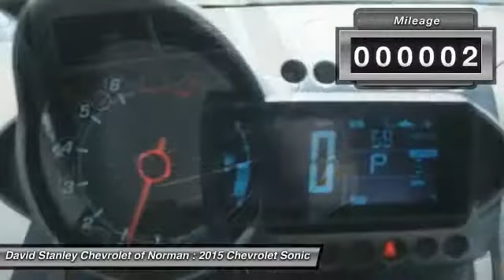2015 Chevrolet Sonic Norman OK F4165778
2015 Chevrolet Sonic